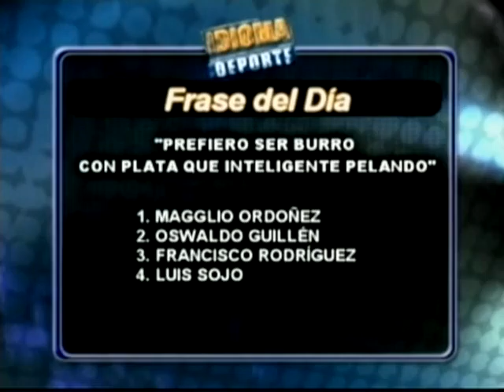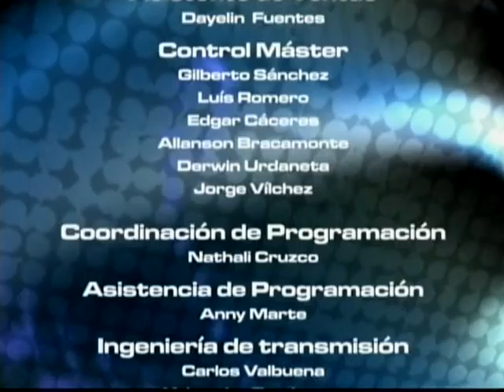IDIOMA DEPORTE - 26-03-12 NEGRO 03